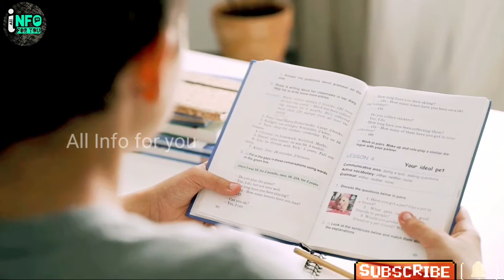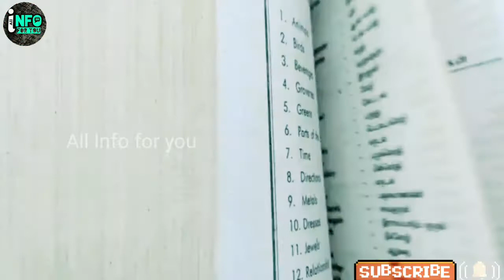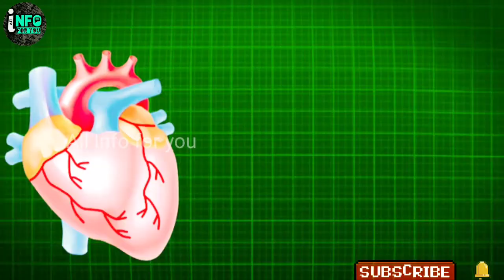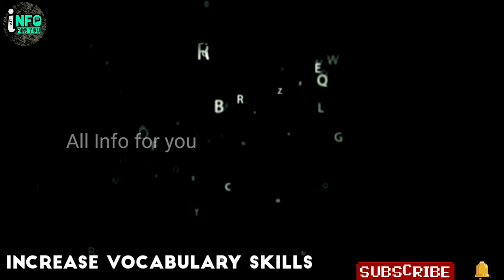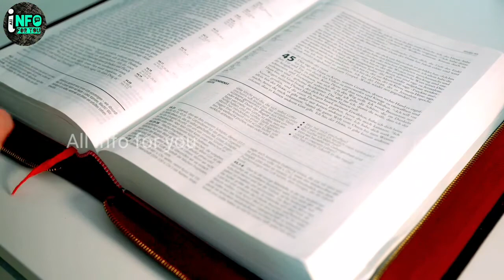Facts about reading books | All Info for you |Tamil | Vaishnavi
Facts about Reading books

In this video describes about the books.Explains what is book?and What is the book? It helps us. What are the goodies that raise our lives? It is true that the book that we can get the best experiences by reading the book and the highest character of our lives and the way we get our ambition.

Many may wonder why we should read the book!  It has all the characteristics that make us a better person by reading the book.  Not only that but we all want to be intelligent.  No one wants to be stupid.  We have to read a lot of books if we want to be so enlightened.  We become enlightened by reading books.

The need to read the book abounds.  Anyone can easily deceive us if we do not develop knowledge by reading books in this world.  Therefore, we must focus on developing our intellect.  Activities like education, study, reading books will help us a lot to see our intellect.

The benefits of reading books are numerous.

In this video I have also made it clear about those who read books and progressed in his life.  So, take advantage of life by watching the whole video and knowing the information.

Here! other channels

Give me your love and support!